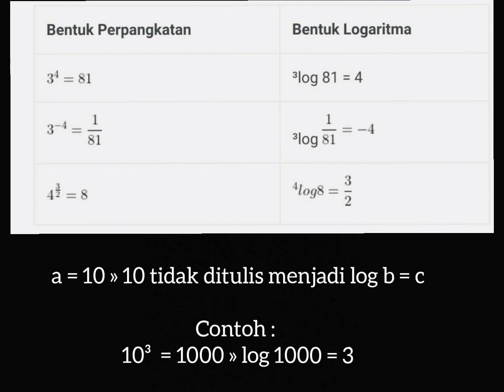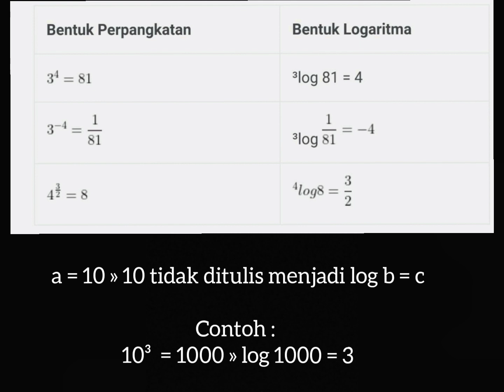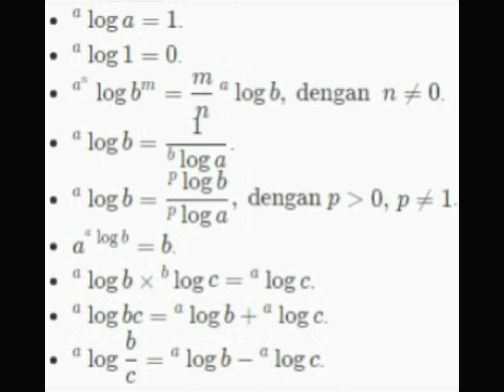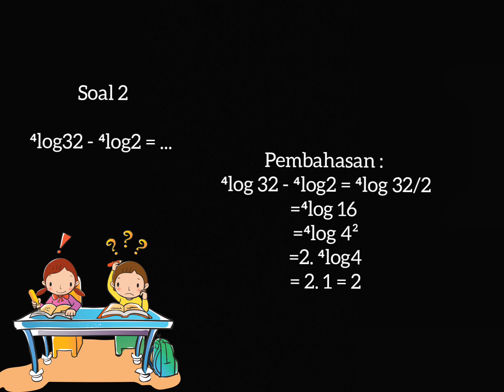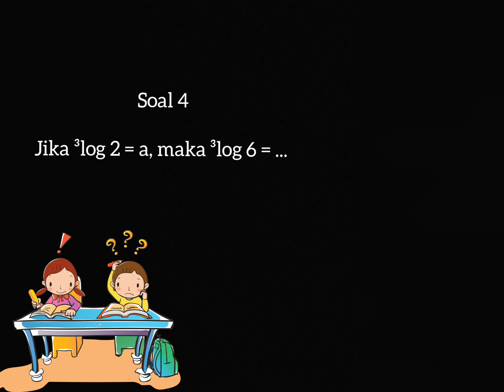Logaritma Video Pembelajaran Kelas X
Bintang Adhita
XII MIPA 1
SMA Taruna Terpadu 1